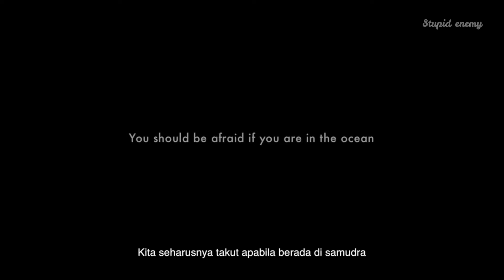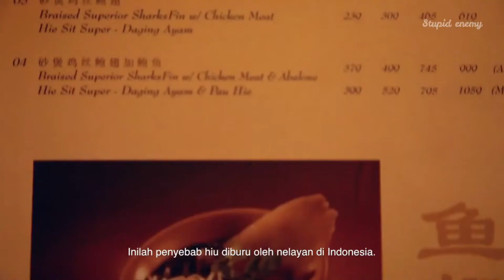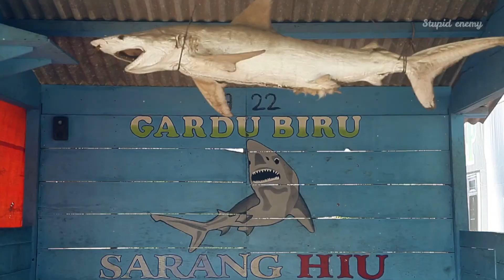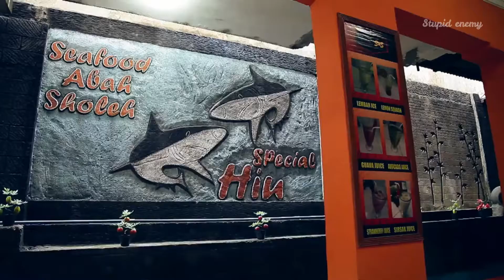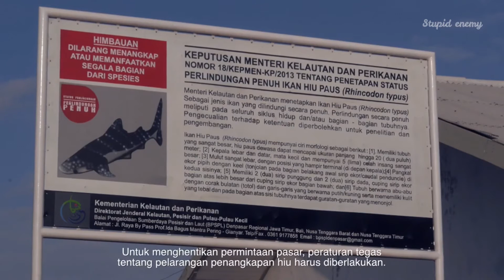Kekhawatiran global tentang perburuan hiu | Samudera dan Kita | Cagar alam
Samudera dan Kita

Sekitar 73 juta hiu diburu setiap tahun. Sirip hiu atau menangkap hiu untuk siripnya adalah salah satu penyebab utama meningkatnya tekanan perburuan hiu.

Sirip hiu dibuat menjadi hidangan mahal, yang mendorong harga tinggi untuk sirip hiu sesuai ukurannya. Inilah mengapa hiu diburu oleh nelayan di Indonesia.

Salah satu kekhawatiran global tentang perburuan hiu adalah bagaimana hiu diburu hanya untuk siripnya. Sementara sisa tubuh hiu dibuang kembali ke laut. Di beberapa bagian Indonesia seluruh hiu dipanen. Sirip dijual kepada pembeli sirip, sementara bagian hiu lainnya dikumpulkan oleh pembeli lain.
Producer: Een Irawan Putra
Directed and Story Writing: Wahyu Mulyono
Film by Indonesia Nature Film Society